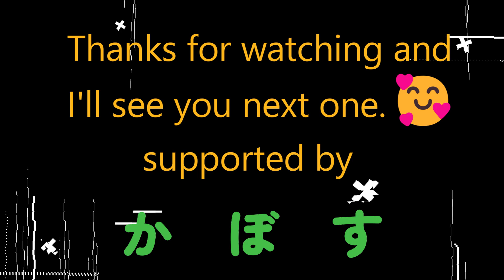2022アボロック TOP GUN Anthem ～ DANGER ZONE かぼす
2022/７/16（土）
アボロック＠菅平アボリア
“TOP GUN Anthem”と“DANGER ZONE”を、かぼすで演奏しました。
良かったら最後まで是非、御覧下さい(*´ω｀*)